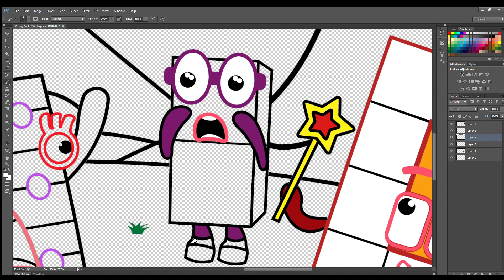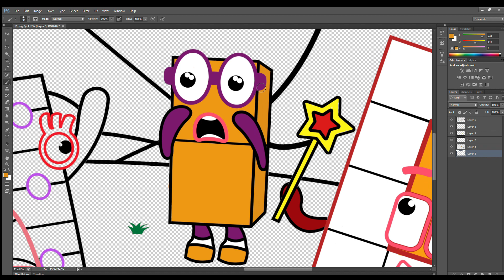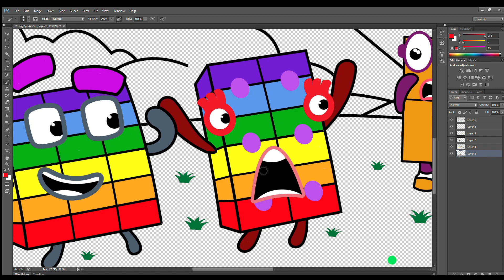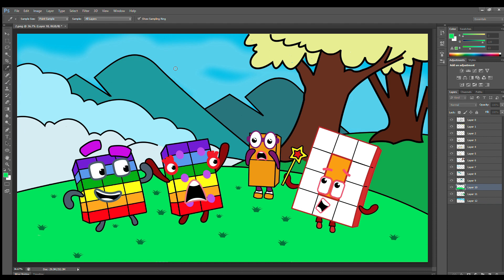OMG! Magic Become The Color Of The Rainbow - Numberblocks fanmade coloring story